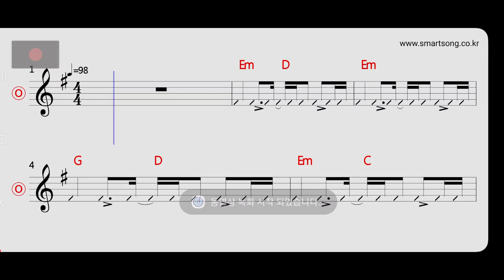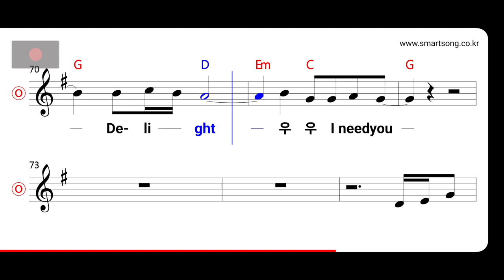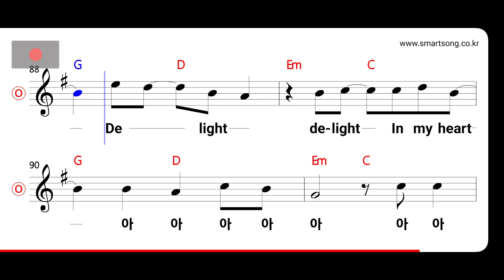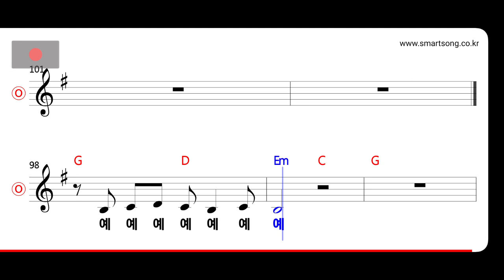더더 - Delight MR